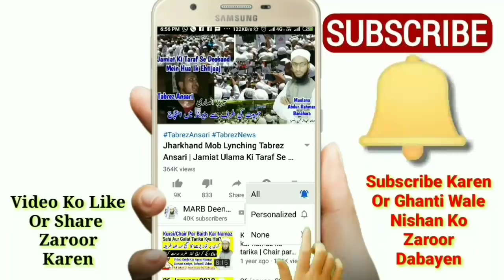Aurat Taraweeh Ki Namaz Kaise Padhe | Namaz Ka Sahi Tarika For Ladies | Tarawi Namaz Ki Niyat | MARB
Aurat ke liye taraweeh ki namaz ka tarika kya hai yani aurat tarabi ki namaz kaise padhegi sahi or sunnat tareeqa kya hai tarawi ki namaz for ladies new bayan ramzan 2020 roza 2020 taraweeh 2020 by Mufti Abdur Rahman Banahara MARB Deeni Malumaat YouTube Channel

2⃣ WhatsApp Par Ham Se Judne Ke Liye Aap Apne WhatsApp Number Se Hamare WhatsApp Number Ko Apna Naam Aur Mukammal Adress Ke Saath Add Likh Kar SMS Send Karen,

3⃣ Koi Sawal Yani Masla Masaail Puchna Ho To Aap Comment Ke Zarya Puch Sakte Hain Ya Mufti Sahab Ke Number Par Call Kar Ke Puch Sakte Hain,

4⃣ Channel Ke Bare Mein Kuch Batana Ho Ya Aap Apni Video Dalna Chahte Hain To Rabta Kar Sakte Hain,